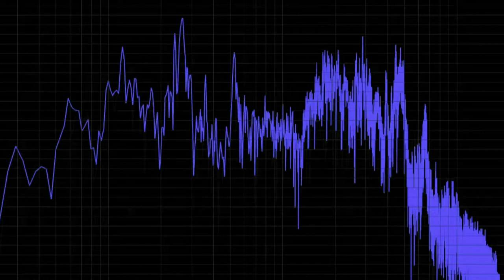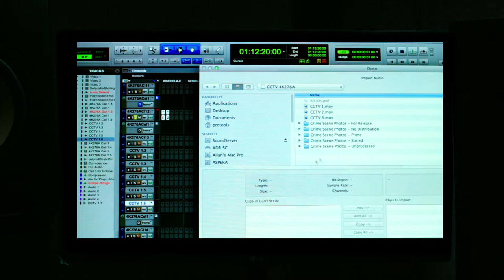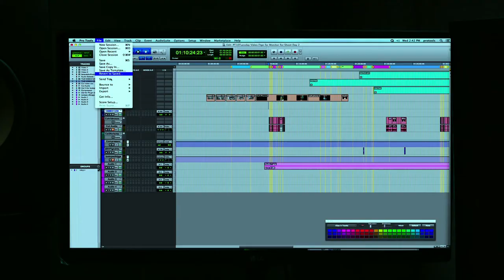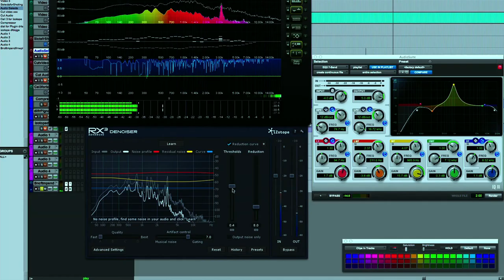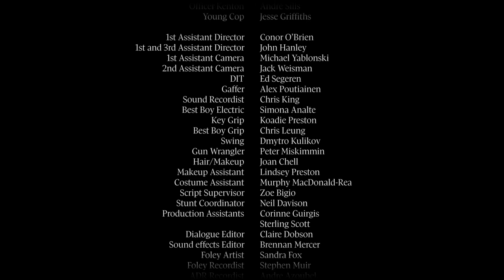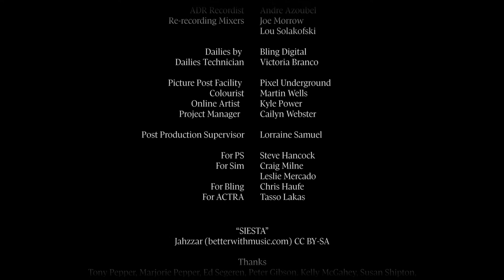TUESDAY 10:08 am. Directed by Thomas Pepper & Jane Tattersall